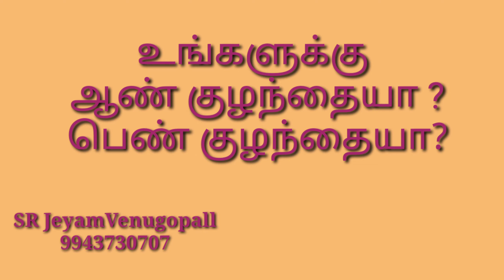உங்களுக்கு ஆண் குழந்தையா ? பெண் குழந்தையா ? #9943730707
Astrology channel